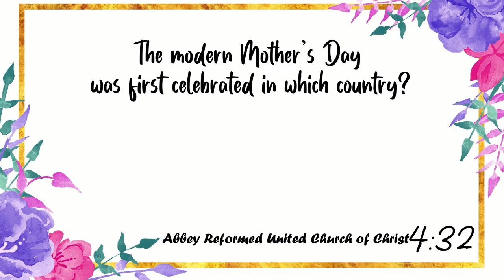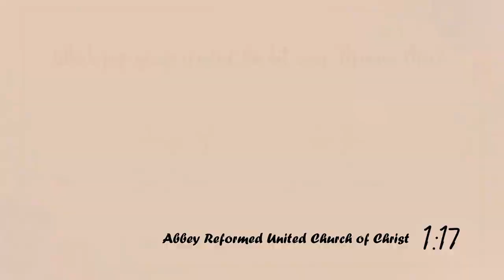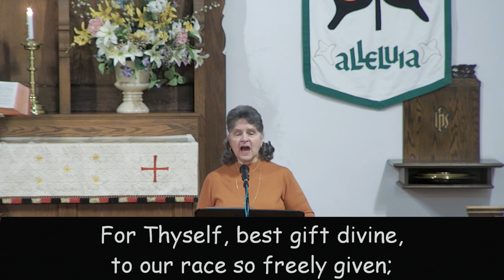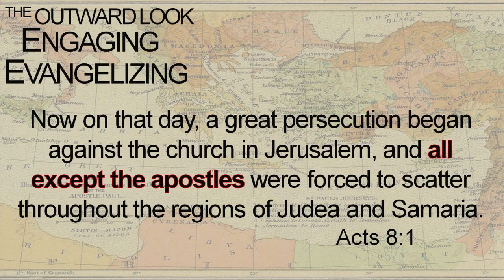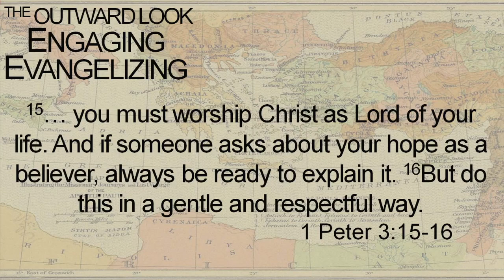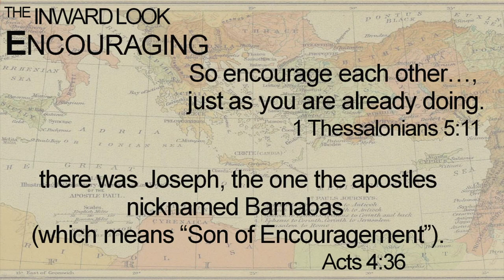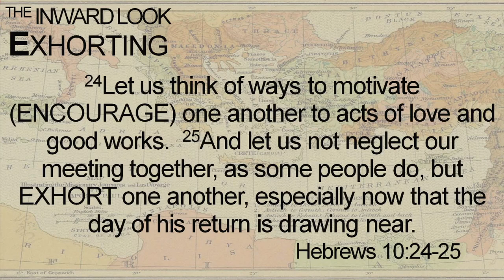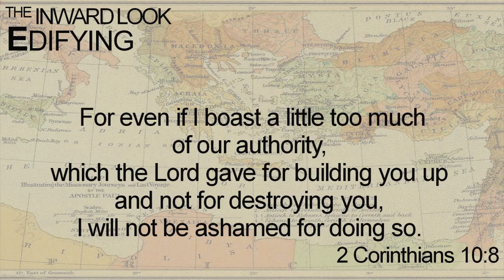Abbey Reformed United Church of Christ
Pastor Tim Shafer